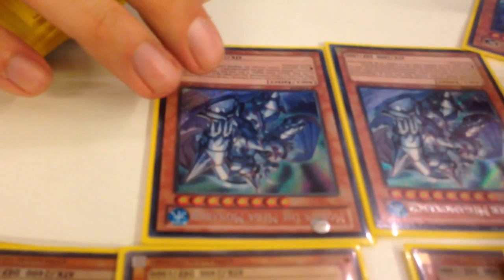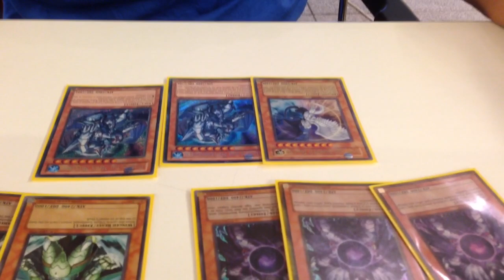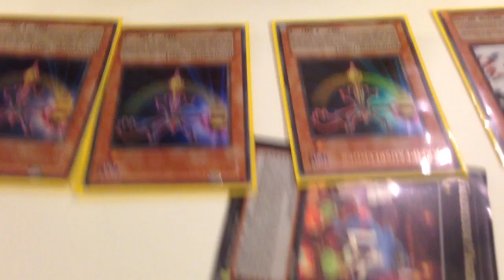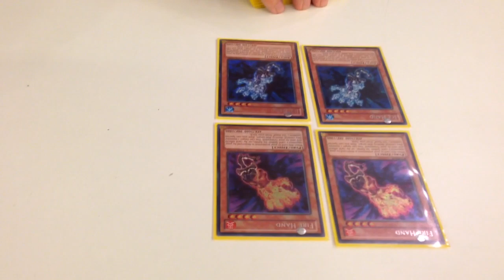Deckfeature Norman Wilde Deutsche Meisterschaft 2014 TOP 32 Frog Monarch 1/2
Norman mit einem der coolsten Deck des ganzen Topcuts!